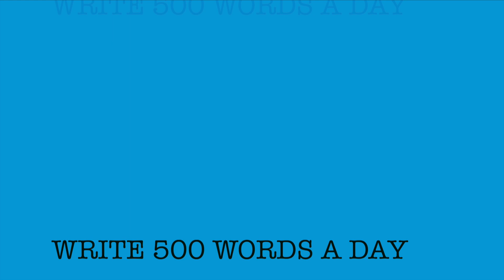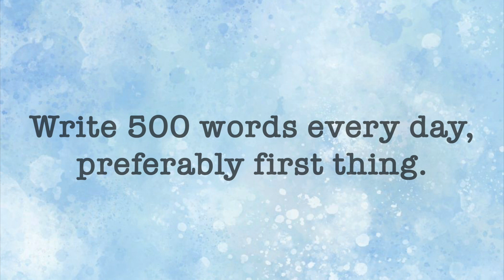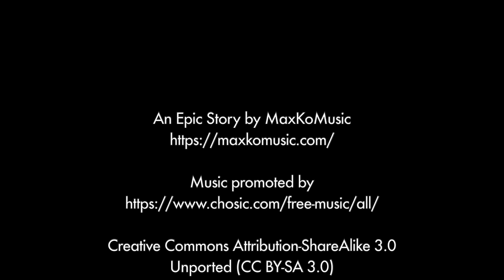500 Words Every Day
Hey there, fellow writers! Welcome back to Day 6️⃣ of our journey. Today, I want to dive deeper into the power of writing just 500 words every day and the incredible impact it can have on your writing goals.

Have you ever stopped to think about what could happen if you committed to writing just 500 words each day? Well, here's a hint: you could draft a 50,000-word book in about 100 days! That's right - by harnessing the Write Method and sticking to this daily writing habit, you can bring your book idea to life in record time.

In this video, I'll explore the magic of the 500-word daily goal and how it can transform your writing process. From overcoming procrastination to maintaining momentum, writing 500 words a day sets you on a path to success, one step at a time.

So,  join me as we continue to write our way toward our book-writing dreams. Whether you're writing fiction, non-fiction, or memoir, the Write Method is your ticket to making steady progress and finishing your book.

Thank you for joining me on Day 6 of this 100-day journey.  I'm grateful to have you as part of this virtual writing community.

Together, we'll make every word count and bring our book ideas to life! 📚✍️

Write: Use the Write Method to Draft a Book in 100 Days